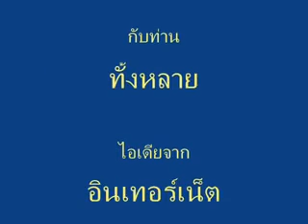How to make a fly trap. วิธีกําจัดแมลงวัน กับดักแมลงวัน ที่ดักแมลงวัน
มาดูวิธีกําจัดแมลงวัน ด้วยการทำที่ดักแมลงวันด้วยขวดน้ำเปล่ากันเถอะค่ะ ซึ่งคุณสามารถเอาไปใช้ได้จริงแน่นอน เข้ามาอ่านเพิ่มเติมได้ ที่นี่นะค่ะ

วิธีกําจัดแมลงวัน
ที่ดักแมลงวัน
วิธีไล่แมลงวัน
กำจัดแมลงวัน
เครื่องดักแมลงวัน
วิธีกําจัดแมลงวันในร้านอาหาร
วิธีกําจัดแมลงวันในบ้าน
วิธีฆ่าแมลงวัน
How to make a fly trap.
เครื่องดักจับแมลงวัน